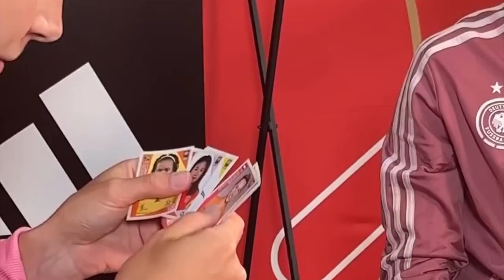[Video Edit] 🇩🇪♥️ DFB Frauen Fussball Mannschaft Damen Deutschland Lustig ⚽️ Germany Women Olympia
TEAM DAY 🇩🇪♥️⚽️😁 DFB Frauen Fussball Mannschaft Damen Deutschland WM 2023 Germany Women Soccer World Cup 2023

Musician: @iksonmusic